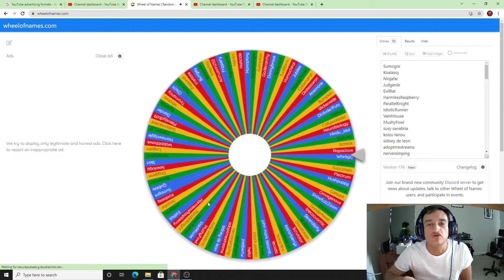Weekly Robux Giveaway - episode 48